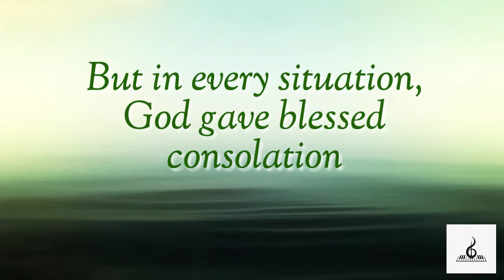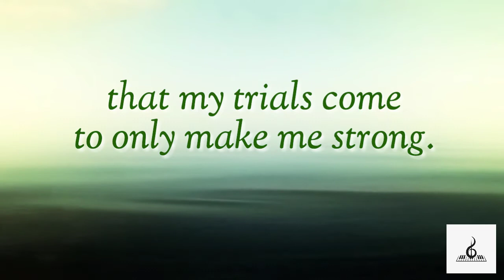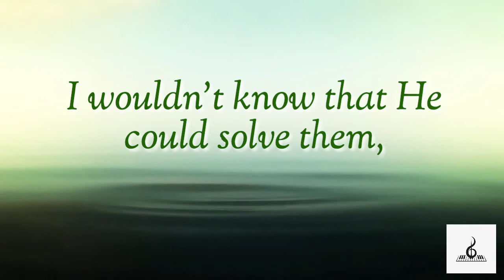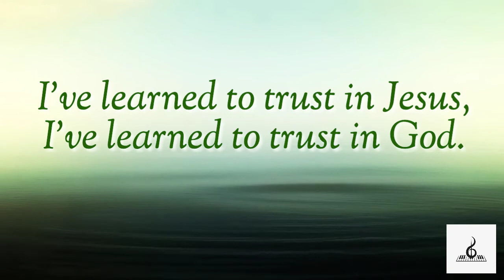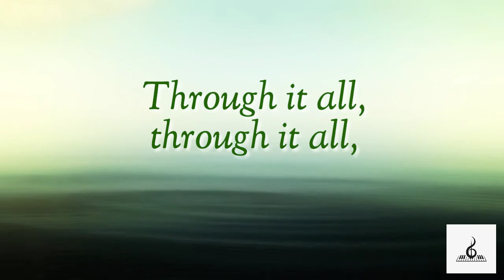"Through It All" with "Tis So Sweet To Trust in Jesus" || Piano Accompaniment and Lyrics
Words and Music by ANDRAE CROUCH

THROUGH IT ALL w/ TIS SO SWEET TO TRUST IN JESUS

I've had many tears and sorrows,
I've had questions for tomorrow,
there've been times I didn't know right from wrong.
But in every situation, God gave blessed consolation
that my trials come to only make me strong.

Through it all, through it all,
I've learned to trust in Jesus,
I've learned to trust in God.
Throuhg it all, through it all,
I've learned to depend upon His Word.

I thank God for the mountains,
and I thank Him for the valleys
I thank Him for the storms He brought me through.
For if I'd never had a problem,
I wouldn't know that He could solve them,
I'd never know what faith in God could do.

How I've proved Him o'er and o'er!